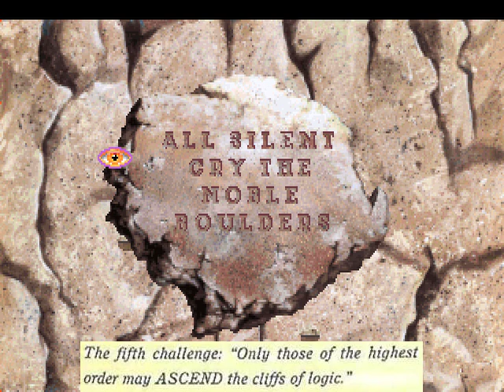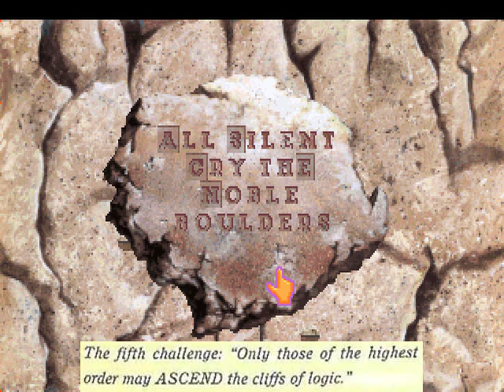Let's Play King's Quest 6 - part 18 - Slow going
At least "Cliffs of Logic" doesn't sound as bad as "Cliffs of Insanity".